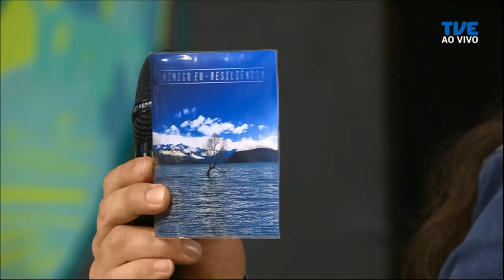Radar | TVE - Inimigo Eu - 31/11/2019